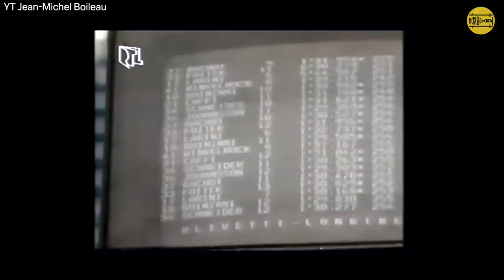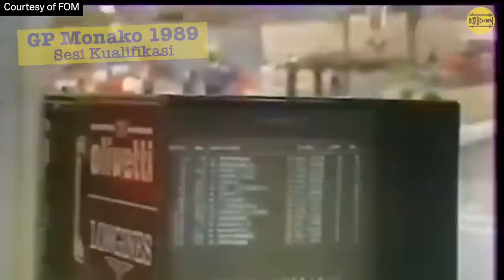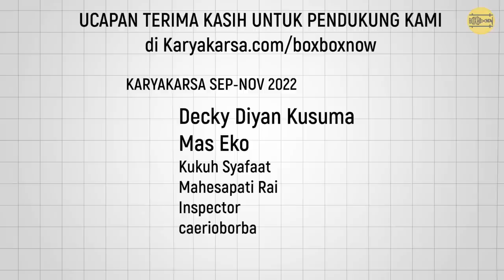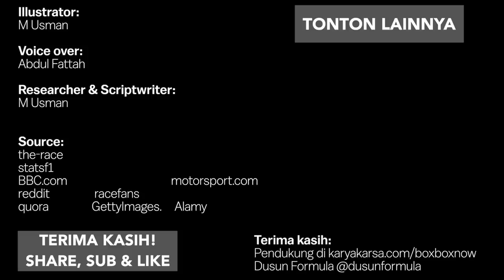Kisah satu pekan Raphanel dan Coloni-nya di Monako 1989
Era 80an dan 90an akhir emang surganya tim bapuk bin blangsak di F1, ga keitung berapa banyak tim gurem problematik yang cuma bisa menuh-menuhin sesi kualifikasi hari jumat dan sabtu tanpa pernah bisa bener-bener balapan di hari minggu. Kaya misalnya Coloni dengan pembalapnya Pierre-Henri Raphanel, tapi ada satu waktu mereka bersinar, dan sekali waktu itu di Monako 1989. Kaya apa ya kisahnya?

Beneran suka dengan konten kami? dukung beneran yuk di